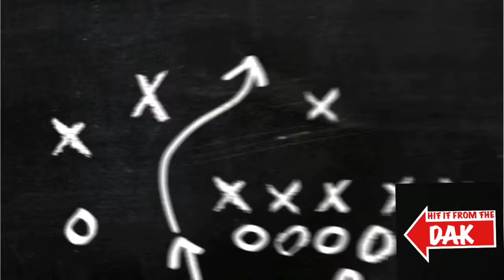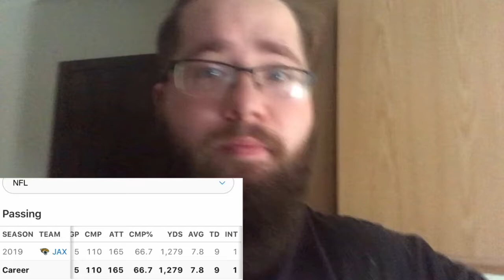DakReacts To Gardner Minshew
I love the NFL and all the crazy characters it brings to the limelight. I do not own or claim to own any music, logos, images, or any other copyrighted content in this video.